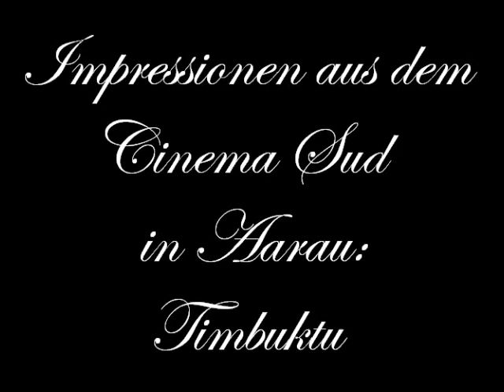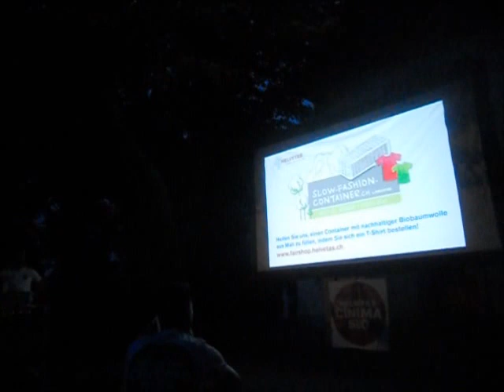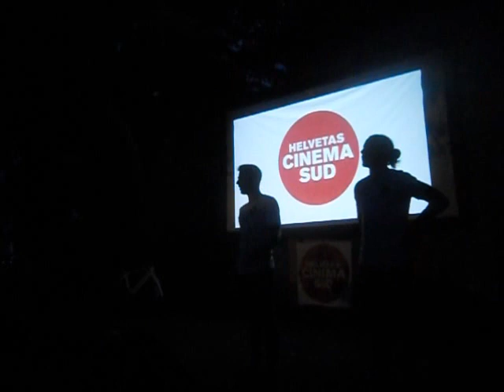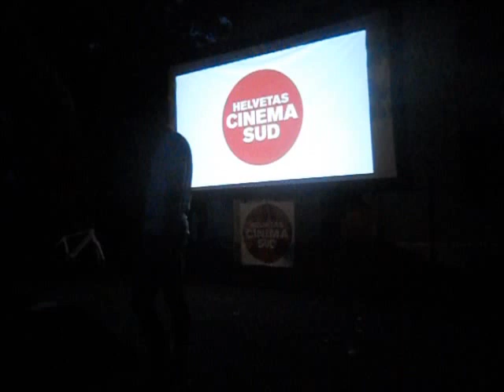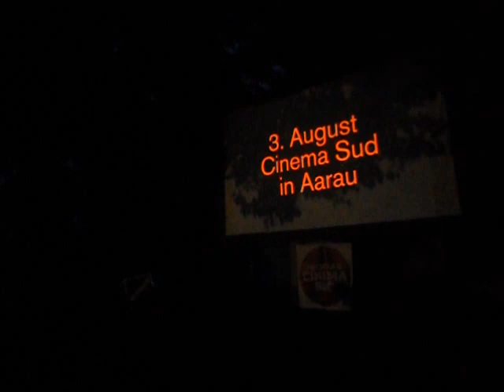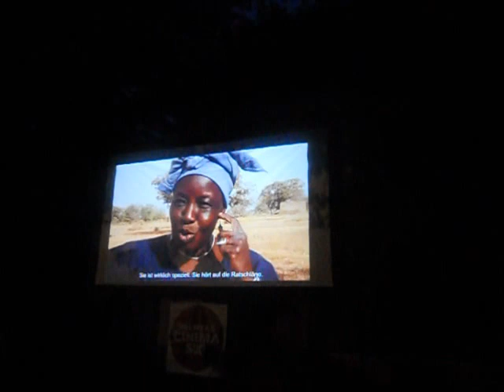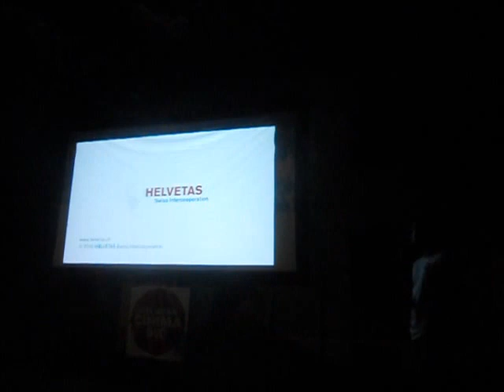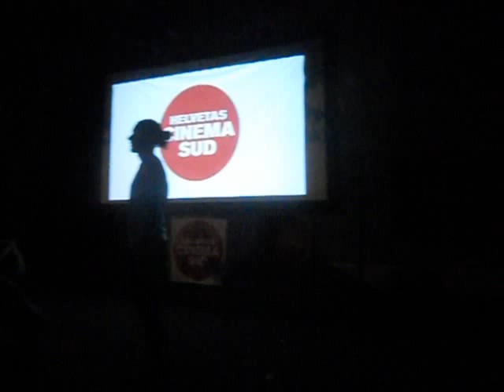Impressionen aus dem Cinema Sud in Aarau: Timbuktu, Film aus Mali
2. August 2016

Gino Di Grazia